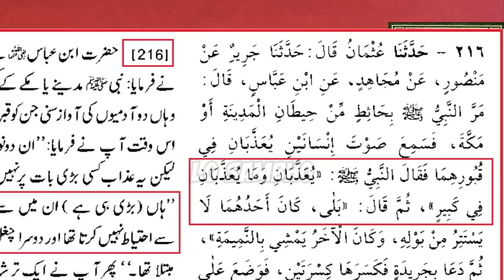Lanat hai Tere Aqeeday Par 😡 Besharam Insan !!! Gustakh Nojawan ?? Engineer Ali Mirza | Lo Sambho